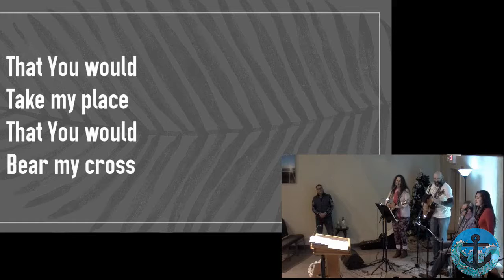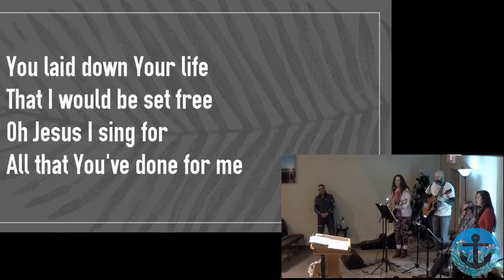King of Glory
Christine Prescott Rocks Worship